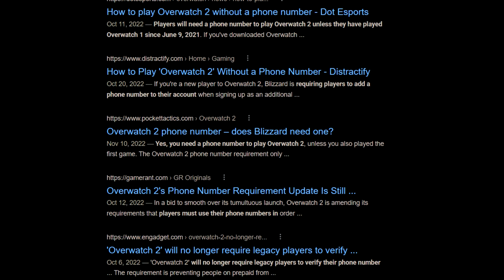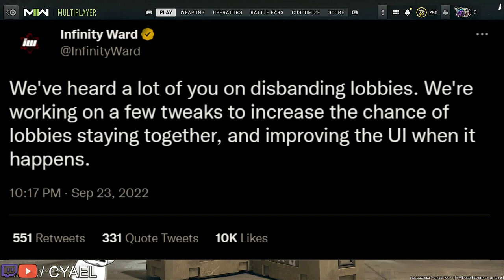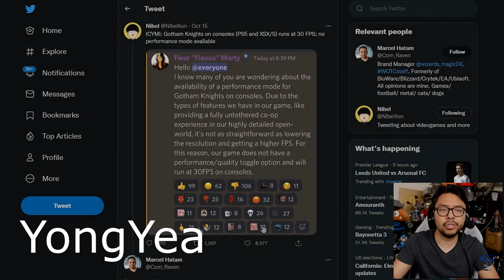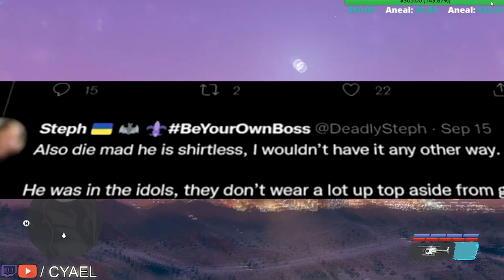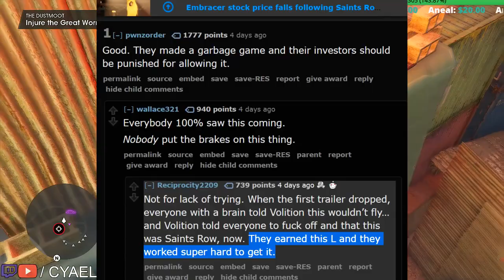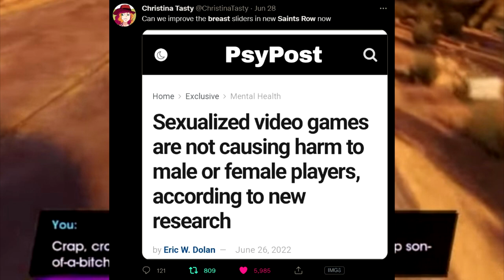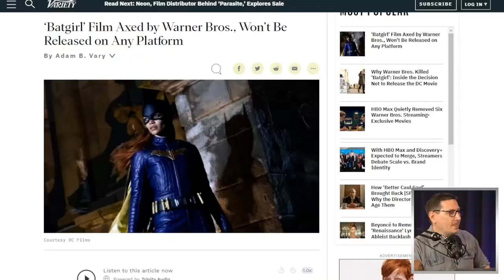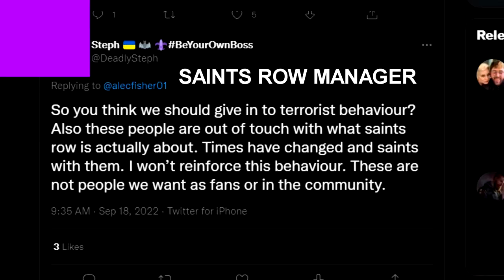5 Worst Games of 2022 (Volume Warning)